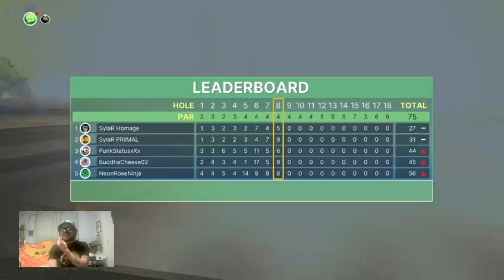Let's have some guys